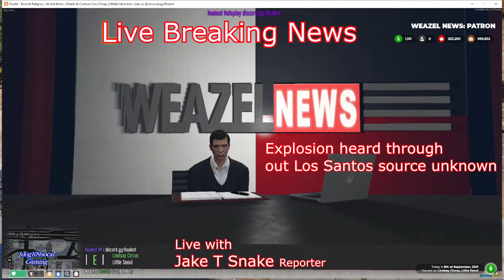9 7 2021 news broadcast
Well here it is the Mc Donald's is now open, Large explosion heard, and crazy locals